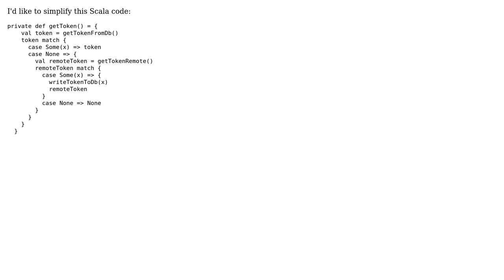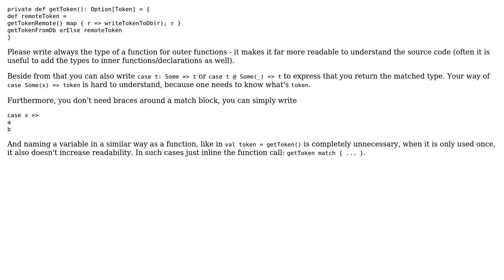Code Review: Is there any way to simplify this code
With thanks & praise to God, and with thanks to the many people who have made this project possible! You are responsible for your own actions.